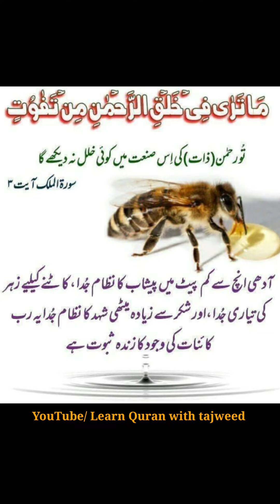ما ترٰى فى خلق الرحمن من تفوت